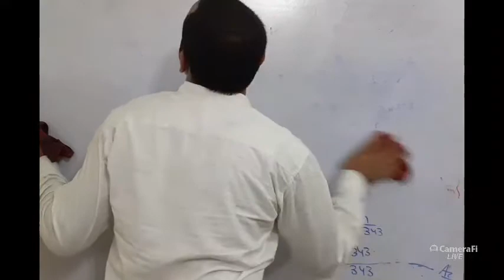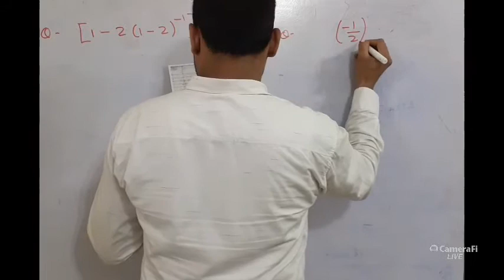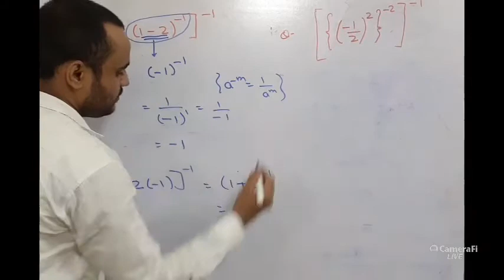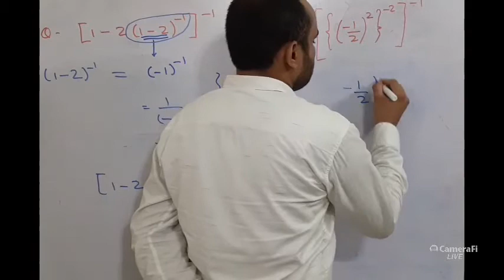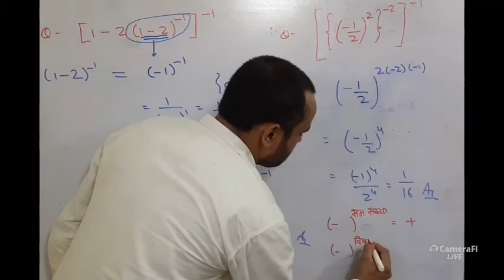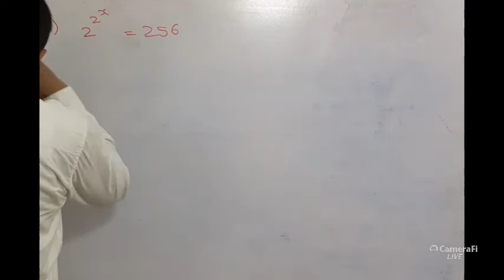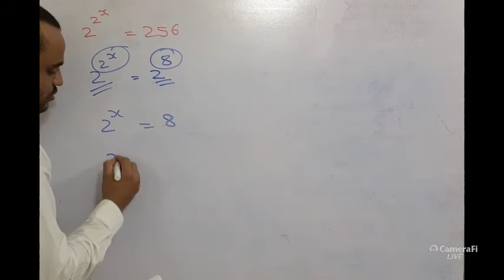Surds & Indices || Lecture 2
All the question discussed from SURDS and INDICES are taken from the previous paper of SSC & RAILWAY exam.